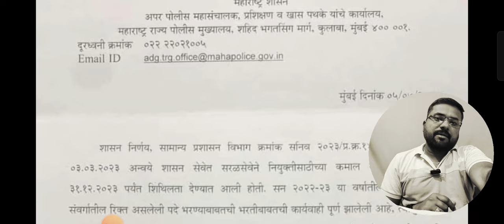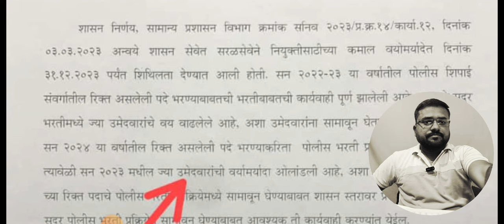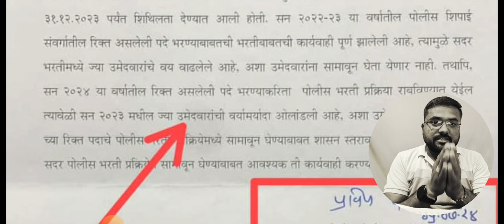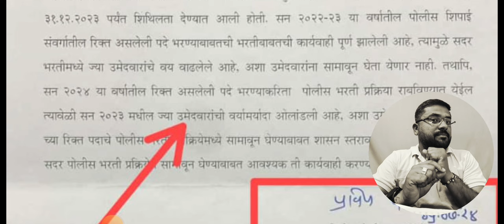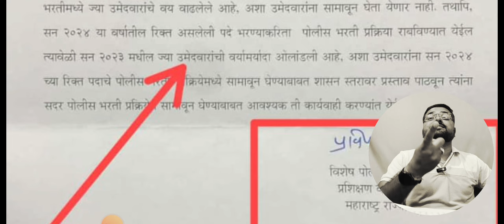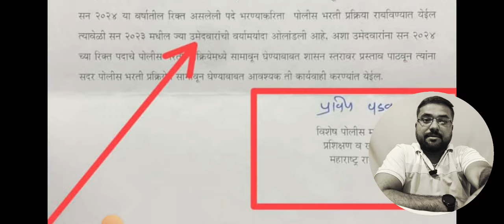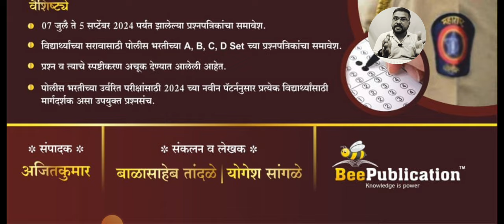नवीन पोलीस भरती आली || परिपत्रक जुने का नवे || वयवाढ किती मिळणार || Police Bharti 2024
रोजच्या नवनवीन अपडेट समजण्यासाठी  व पोलीस भरती ऑफलाइन आणि ऑनलाइन टेस्ट सिरीजसाठी खालील व्हाट्सअप्प क्रमांकावर sms करा आपले नाव व जिल्हा कळवा

तसेच सर्व माहीती gk साठी खालील टेलिग्राम चॅनेल ला जॉईन करा .